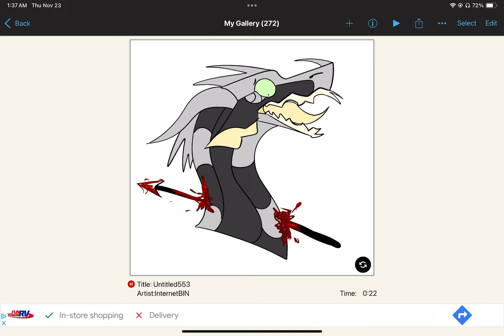Ivy The RainWing (Emmy12782 On Roblox)